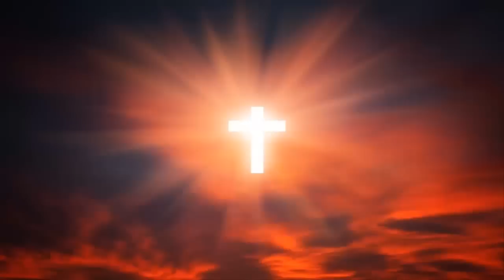MEXICO: Increíble Imagen de Jesús MUEVE CABEZA y CAMBIA DE ROSTRO en plena Adoración, Advertencia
🅱 La Virgen de Guadalupe me dio un MENSAJE IMPORTANTE de como Recibir la EUCARISTIA en la MISA
🆑Escucha Urgente Mensaje de San Miguel Arcángel "Oren por el PAPA, el Apocalipsis vendrá con Fuerza"
🅾Ultimo Mensaje de Nuestra señora la Virgen Maria "La Gran Babel estará presente en la Casa de Dios"

Ignorar etiquetas:
Visiones, Salmo 23, Dios, Jesucristo, Maria Santísima, Mensajes Jesús, Revelación,